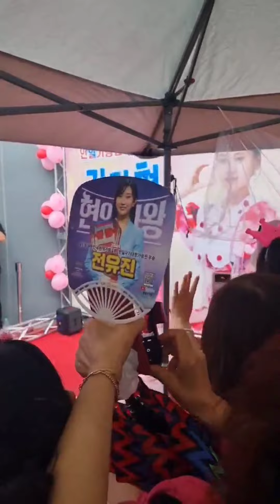현역가왕 포항콘서트 귀요미 김다현 팬미팅.방문 비 내리는 포항실내체육관